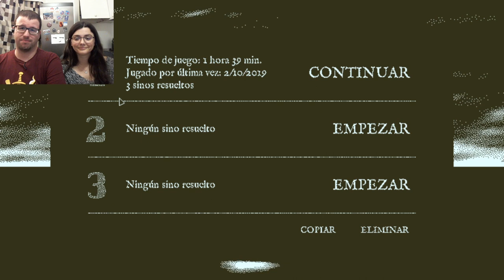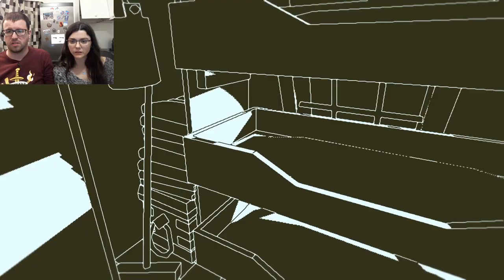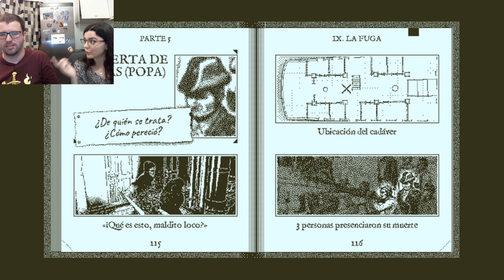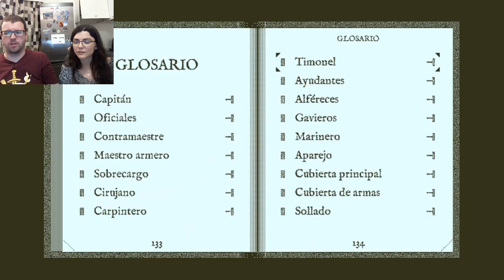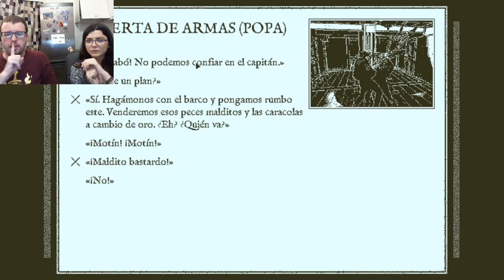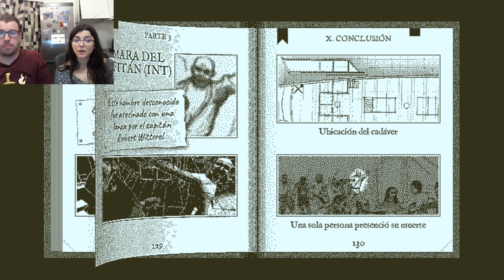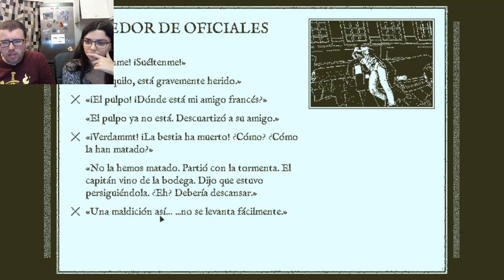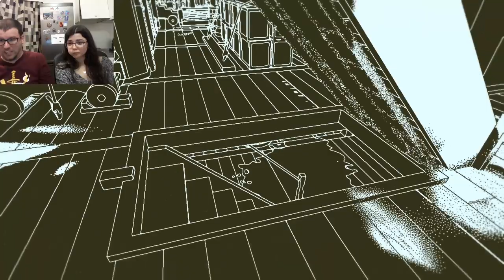SÁLVESE QUIEN PUEDA | Return of the Obra Dinn 03